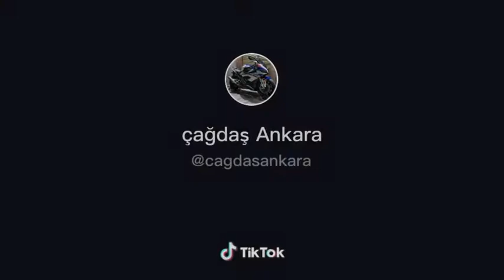Speed BMW moto